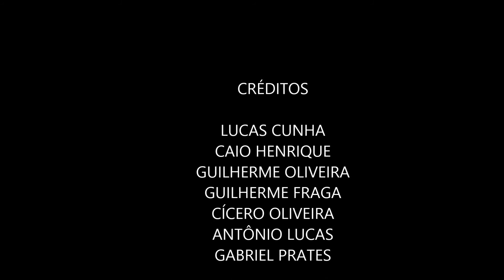Lucas Cunha - Gastação com os brothers